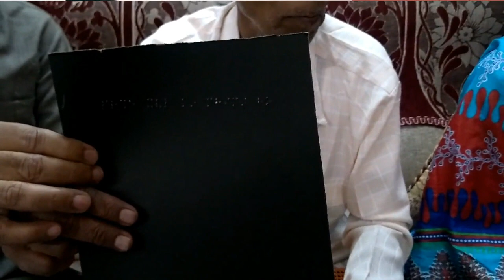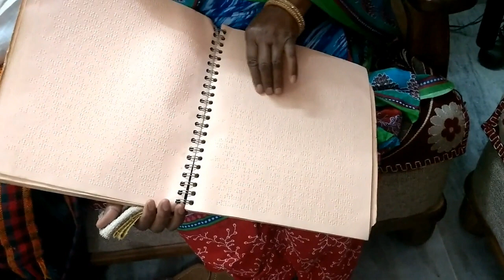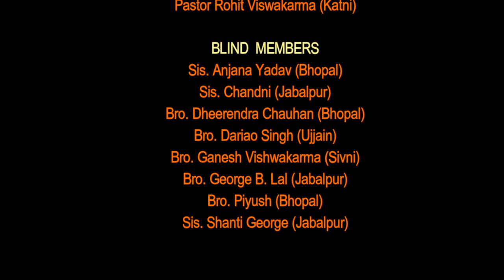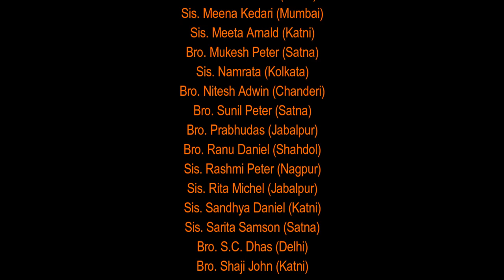बाइबिल अध्यन कॉन्फ्रेंस कॉल के द्वारा | Hindi Bible Study Through Conference Call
बाइबिल अध्यन कॉन्फ्रेंस कॉल द्वारा - का उद्देश्य मसीही भाई बहनो को बाइबिल अध्यन घर बैठे फ़ोन पर करने की सुविधा देती है, जो भी मसीही सदस्य इस कॉन्फ्रेंस कॉल से जुड़ना चाहते है दिए गए मोबाइल न. पर संपर्क कर सकते

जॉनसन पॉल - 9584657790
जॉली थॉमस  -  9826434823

बाइबिल अध्यन में सहायक पुस्तक "बाइबिल के प्रमुख विषय " आप मुफ्त में डाउनलोड करने के लिए इस लिंक पर क्लिक करें